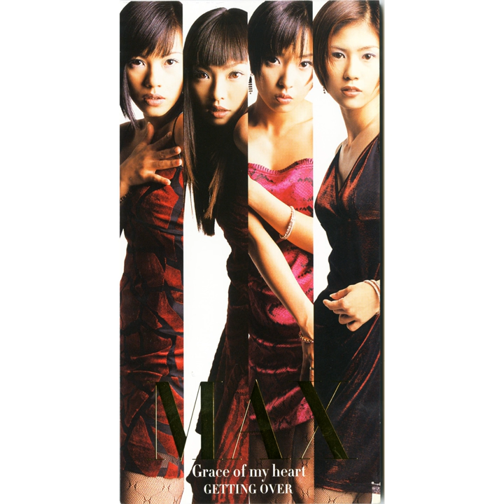Grace of my heart（original karaoke）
Grace of my heart（original karaoke） · MAX

Grace of my heart

Composer: 鈴木健治
Lyricist: 海老根祐子